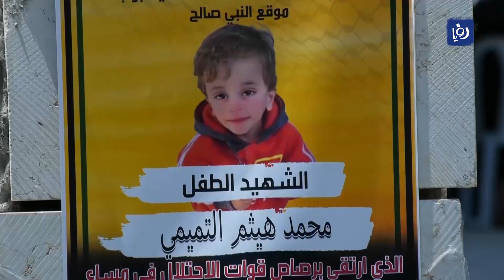تشييع جثمان الطفل الشهيد محمد التميمي